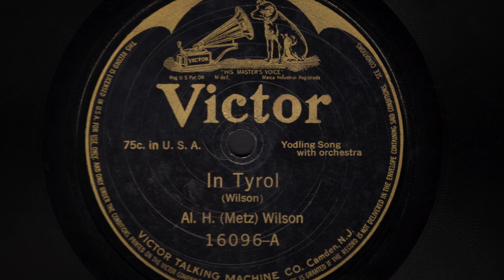(BROADWAY MUSICAL): A.H. (Metz) WILSON: In Tyrol (1906 )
A.H. (Metz) Wilson / In Tyrol /  The Watch on the Rhine (Sidney R. Ellis)  / Recorded: January 26, 1906 --

See Discography of American Historical Recordings (DAHR)

Wilson performed this piece as "Metz" in the original "The Watch on the Rhine" (March 20, 1905 - March 25, 1905 -Murray Hill Theatre, New York, NY)